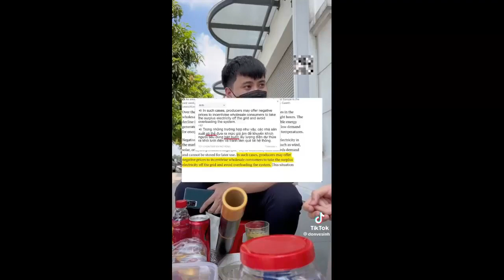Làm gì có chuyện dùng điện còn được trả thêm tiền như báo viết về Châu Âu, hiểu sai rồi.